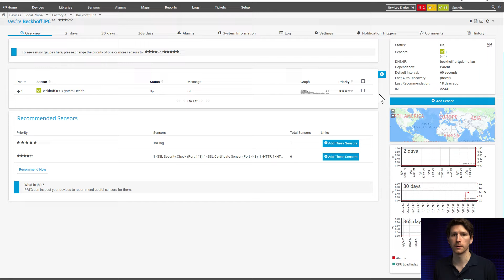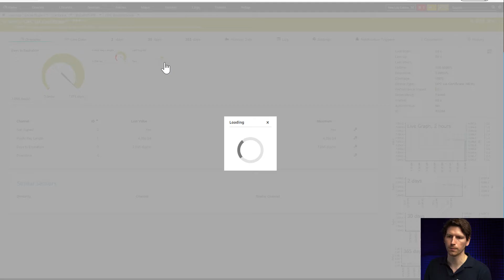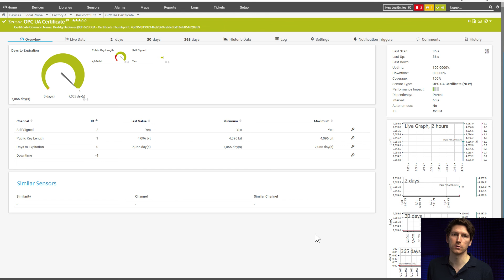PRTG Tutorial - OPC UA Certificate Sensor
In this video our product owner Johannes explains, how the OPC UA Certificate sensor works. The OPC UA Certificate sensor monitors the certificate of an OPC UA server and helps you to ensure a secure and consistent communication between the machines in your shop floor.

Table of contents:
0:00 - Intro & disclosure
0:21 - Adding the sensor
1:00 - Sensor overview
1:20 - Self signed certificate lookup
2:00 - Thresholds
2:27 - Additional information